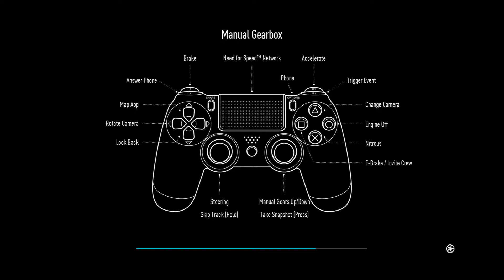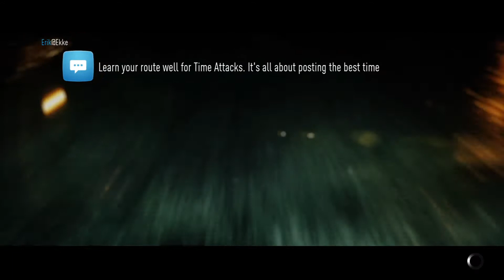Need for Speed Walkthrough Gameplay Part 12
Let's play Need for Speed Walkthrough Gameplay Part 12

Need for Speed is an online open world racing video game developed by Ghost Games and published by Electronic Arts, released for PlayStation 4 and Xbox One in November 2015, and released on Origin for Microsoft Windows on March 15, 2016. There are five different gameplay types: Speed, Style, Crew, Build, and Outlaw where players can earn points for engaging in to progress in the game through five overlapping storylines. Need for Speed takes place in the fictional city of Ventura Bay and its surroundings which is based on Los Angeles.